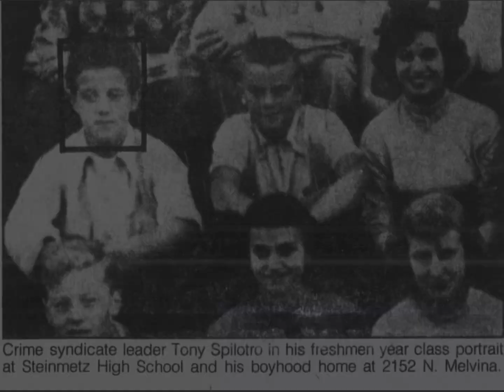Chicago Mobsters - When They Were Young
The Chicago Outfit produced many notorious mobsters. In this video we include footage of some of those along with photos of them in their younger days. Our mob lineup includes Tony Accardo, Tony Spilotro, Sam Giancana, and Joey Lombardo.